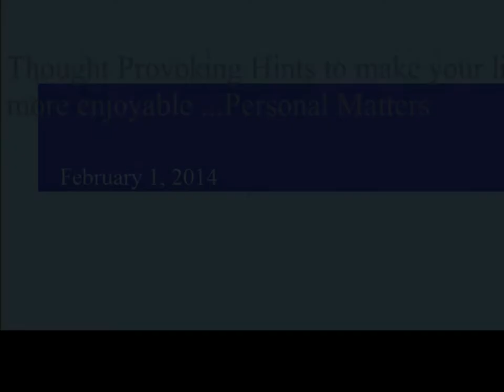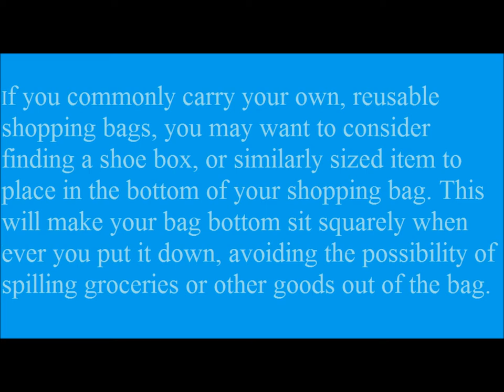Thought provoking hints personal maters to make your life more enjoyable 2-1-2014